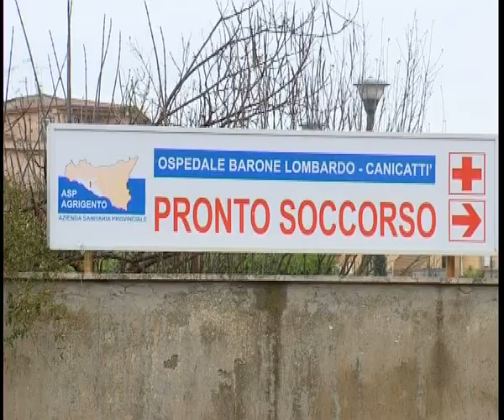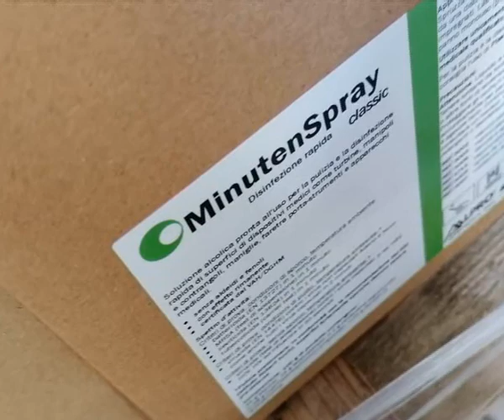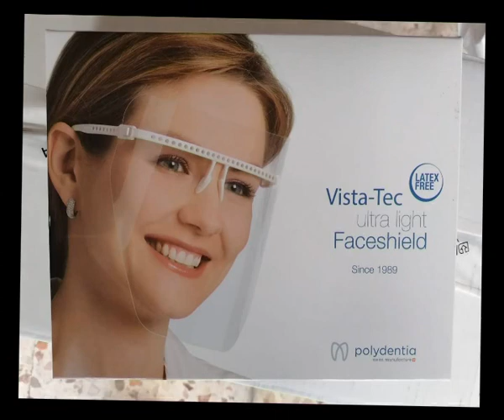CANICATTÌ IL LIONS CASTEL BONANNO DONA DPI ALL’OSPEDALE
La solidarietà del Lions club Castel Bonanno di Canicattì: su iniziativa della presidente, Simona Iannicelli i soci hanno deciso di destinare una somma che avevano in cassa all’acquisto di dispositivi individuali di protezione per il personale sanitario che opera al pronto soccorso dell’ospedale Barone Lombardo di Canicattì.